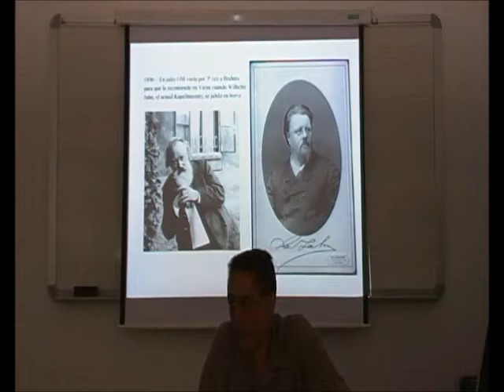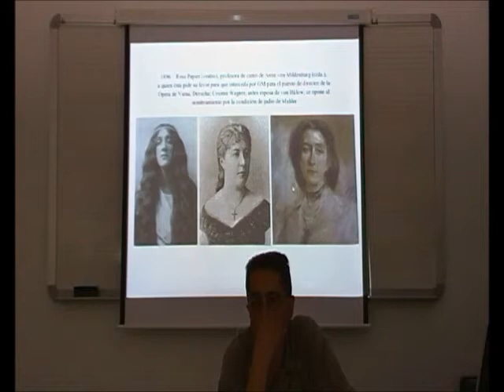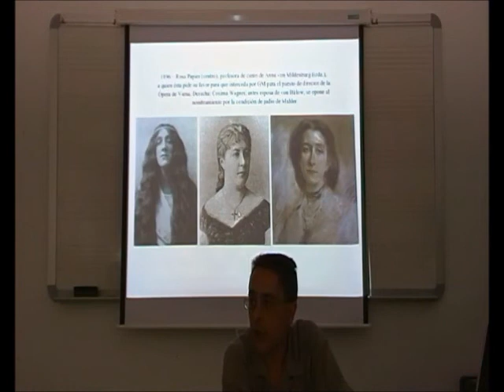Der Mahler 16/44 - A las Puertas de Viena - Prof. Manuel Lafarga